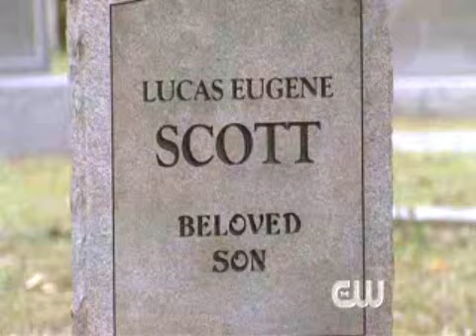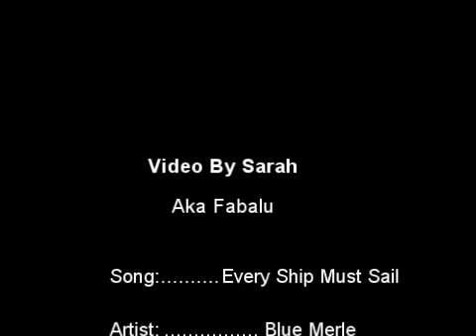Every Ship Must Sail Away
This video i made in about 3 days but i did work very hard with it. It's pretty random but i kind of like it so tell me what you guys think.

Lucas dies from a heart attack leaving everyone behind. It show everyone, mostly peyton, thinking about him(Black and White) and Seeing him(Glowing). The video mostly shows how peyton can not move on without him. Finally she dicided that it is time, so she goes to lucas's grave to say good bye. On her way home she sees him one last time for lucas to let her know that its okay

So like i said tell me what you think!